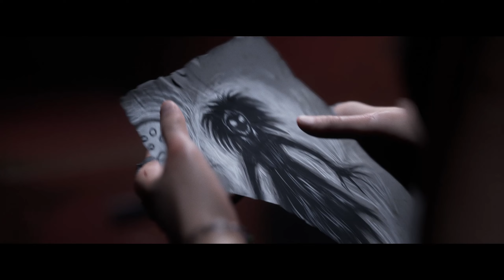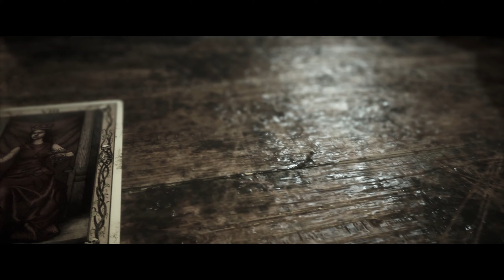The Quarry - PC Gameplay #7